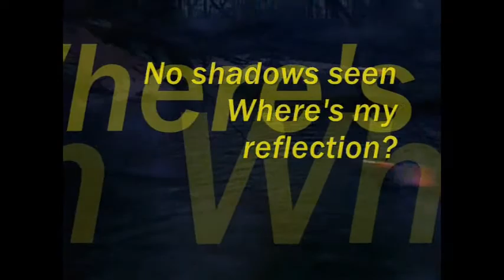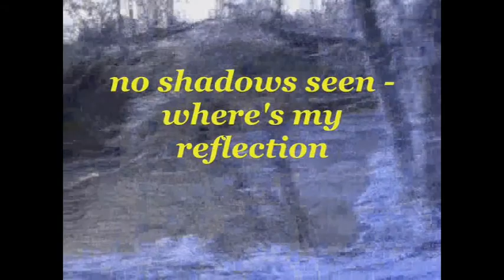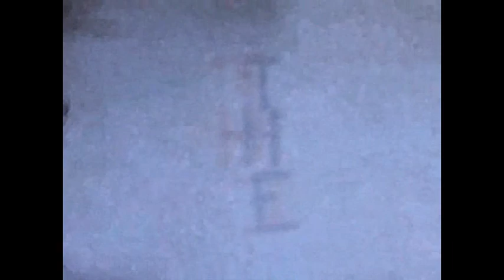Scrap Rabbit - Deflection (River Rendition)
(lyrics)
Hearts built out of freedom - might built out of evil in it's way
There's clouds hanging over the sun - Below the steeples gone away

We're On The River Of Deflection- No shadows seen where's my reflection
Charting Time With No Direction - As seen in here River Of Deflection

Understood less as time goes on - With less to entice as the end dawns
What's more to feel as what matters goes away- wanting still the better of a new day

(visual re-edit)